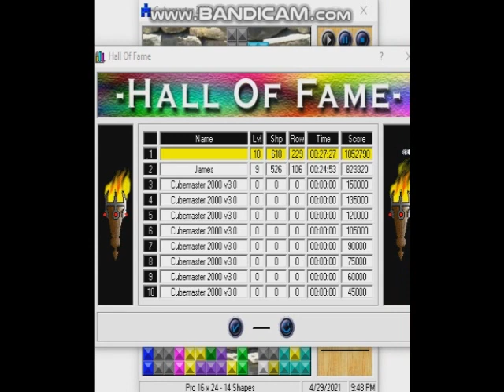Cubemaster 2000 v3.00r Novice Course Gameplay Run 02 Level 09 (2000 Fun Factory Games)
Cubemaster 2000 is an 2002 indie action-puzzle Tetris clone computer game was designed and developed by Swedish indie game studios Fun Factory, Originally released in 2002 for PC Windows and it is unofficial Tetris game, Cubemaster is much more advanced. Instead of being confined in a 10 * 20 big dropzone with 7 shapes cubemaster is flexible beyond belief. It contains 32 shapes where some are built up with as much as 8 cubes. Also Features Special Pieces to fill gaps or remove a whole row. The game is notable to be classic indie computer game masterpiece titles exists.

The updated version was released this year were upgraded by the duo game designer with new detailing, background, elements, game modes, supporter music player and others, It also have underrated indie Tetris clone computer game has been takes 20 more years after its released their masterpiece pulled labels from developer companies being discontinued.

Developer: Peter Nordström, Svenr Nordström
Publisher: Fun Factory
Powered Game Engine: Cubemaster Engine
Author: Peter Nordström, Svenr Nordström

Video Recorder
Sound Editor